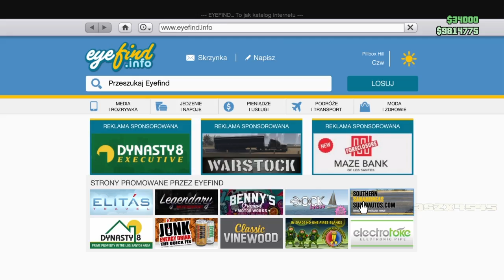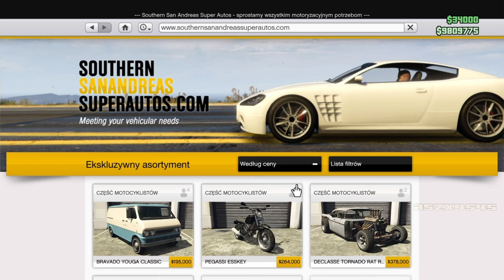GTA V ONLINE NEW SOLO MONEY GLITCH Z PRYWATNEJ KOLEKCJI ASZX4545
Później tego glitcha uproszcze będzie krudszy